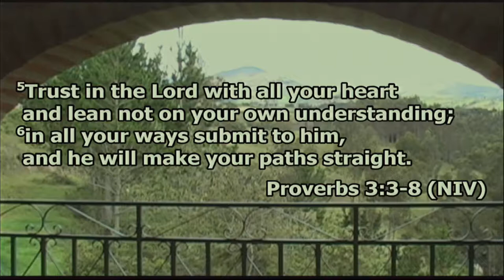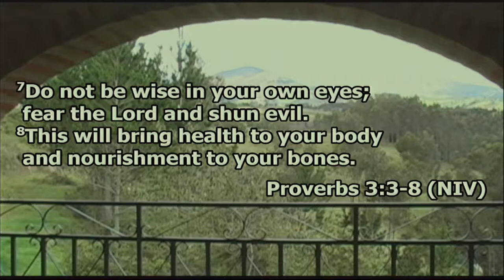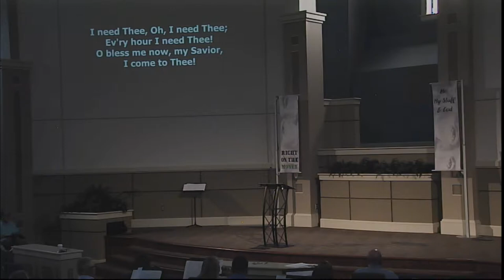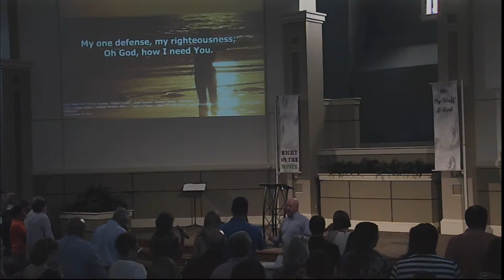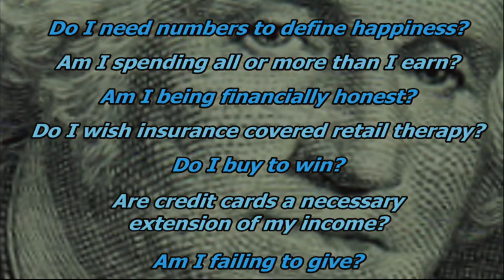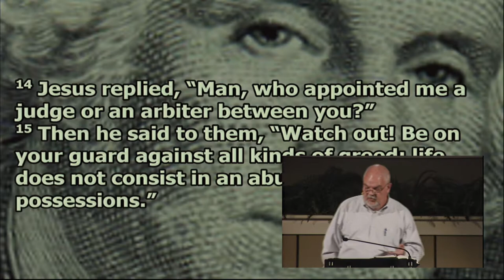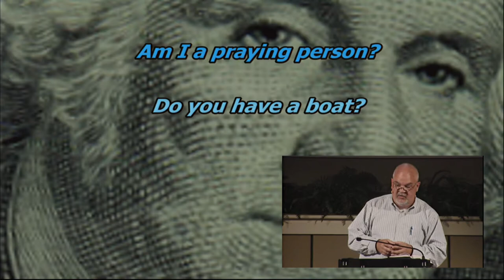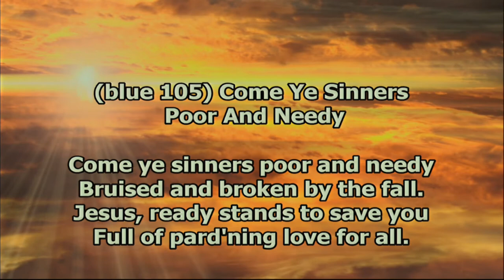20170716 1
Sermon: Treasure Chest
Series:Right On the Money P2
Speaker: Jody Vickery
Date: July 16, 2017